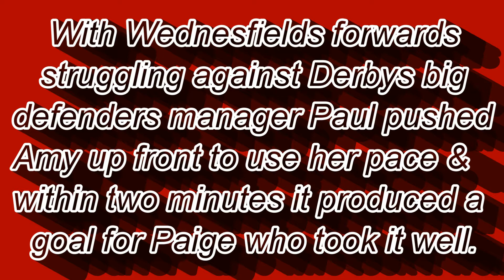Paiges Goal @ Derby County